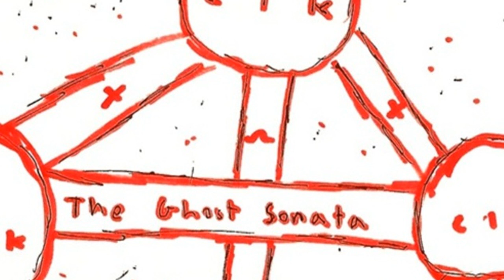Coin Locker Kid - Commissioner. [Creative Commons Music]🔴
This song: Commissioner. is from Coin Locker Kid's album: Coin Locker Kid

[Album Description]:

[Album Attributes]
Released: June 23rd, 2012
GENRES:  Hip-Hop, Experimental, Alternative Hip-Hop
CURATOR:  Decoder Magazine
Length: 01:00:32